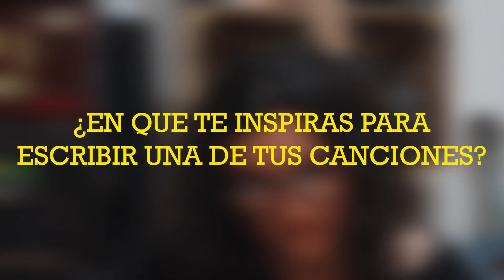ENTREVISTA | ARROBA NAT